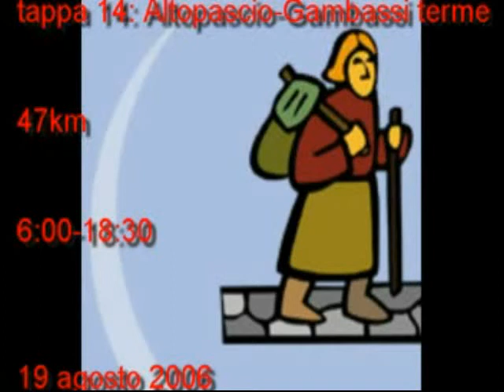La Via Francigena Agosto 2006 Part II